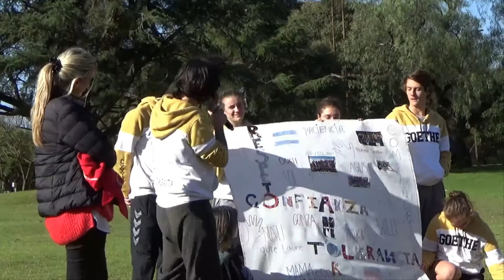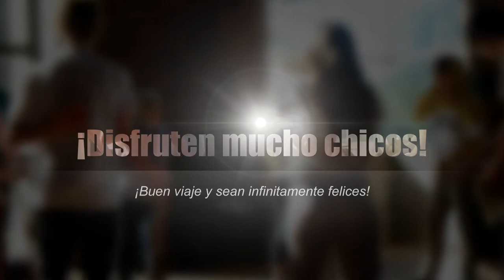Jornada de convivencia de 6º año ES Goethe Schule 2019